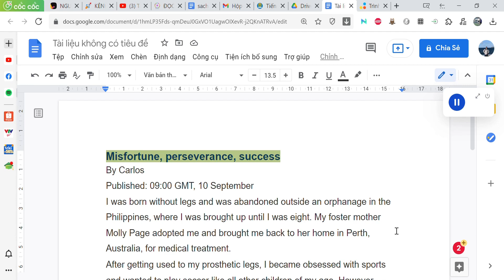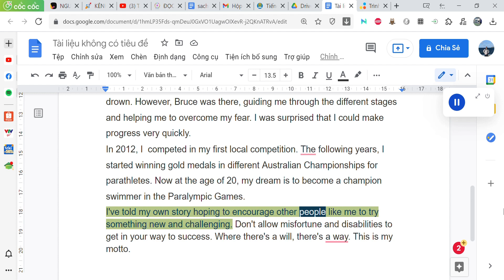Tiếng Anh 12 hệ 10 năm Unit 1 writing